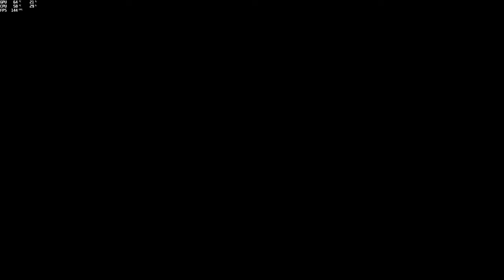Mega Rampe Coeur 2 @leboucherdu 🇨🇵